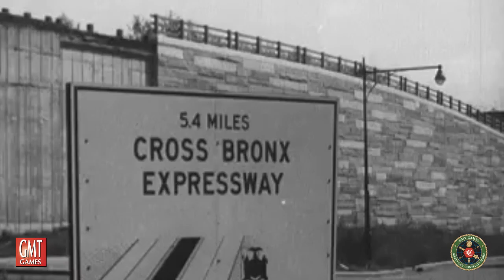Cross Bronx Expressway Trailer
For those interested, here is an introduction to Cross Bronx Expressway, designed by Non-Breaking Space. In this video, they provide an overview of the historical setting and the three asymmetric factions in the game.

Cross Bronx Expressway, a competitive economic city builder with collective loss conditions and the third game in GMT's Irregular Conflicts Series, is now available for preorder